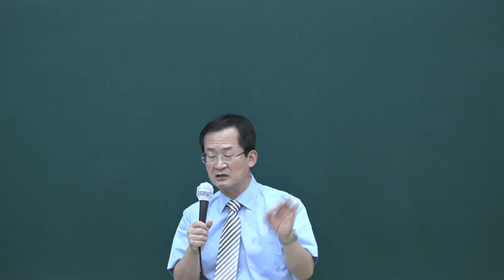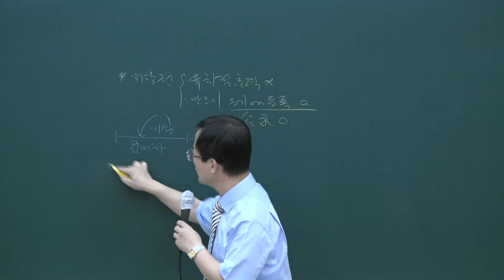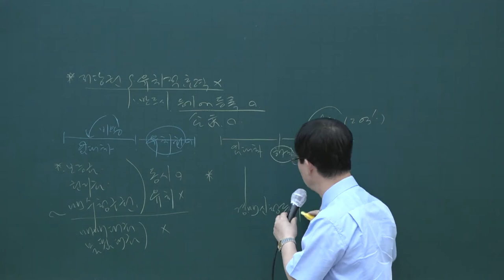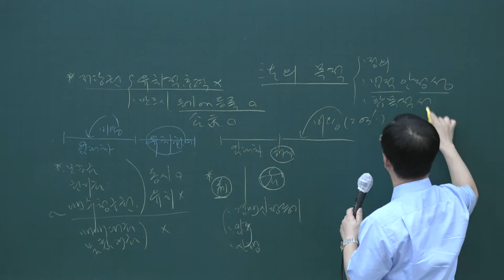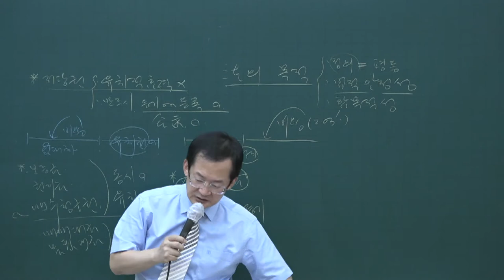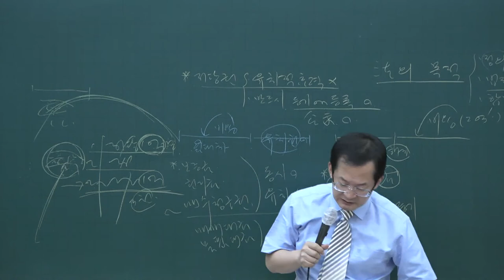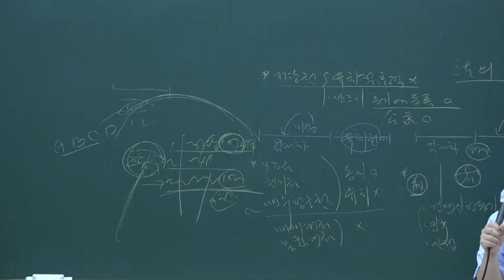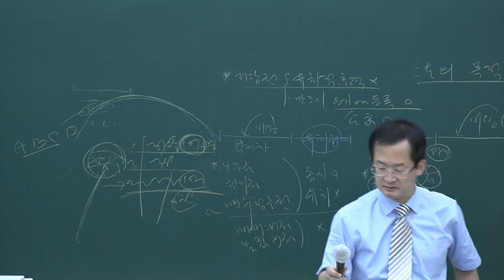[공전무] 2020년 공인중개사 민법 테마특강과정 9-5